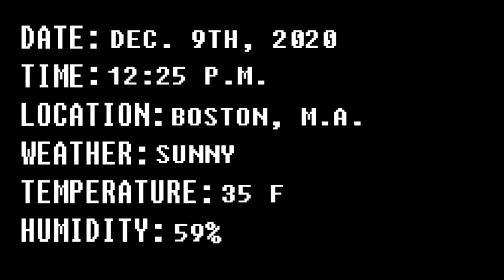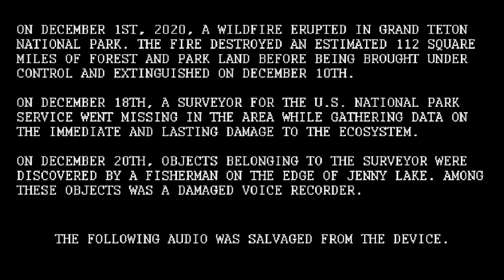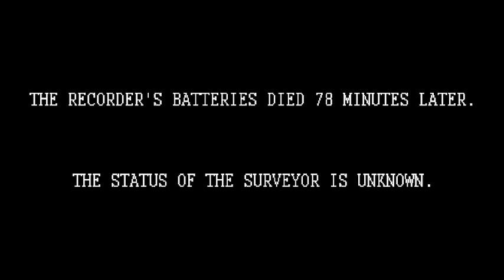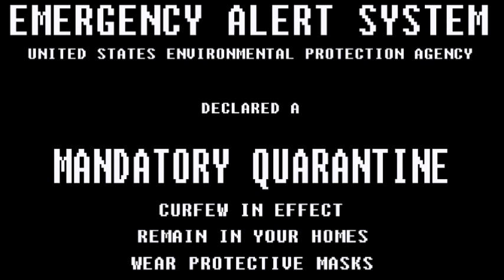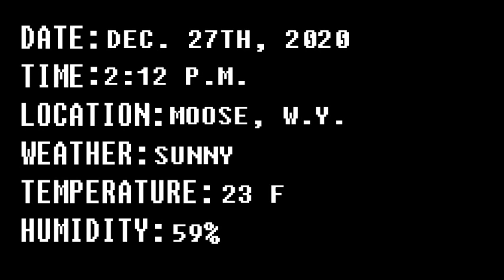EAS Mock 19: Biomass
"If the number doesn't slow down...Close the valve."

Voiced by MockingEmergencies.
All sounds used under Creative Commons 0.

Originally uploaded on December 1st, 2020 to YouTube.com.